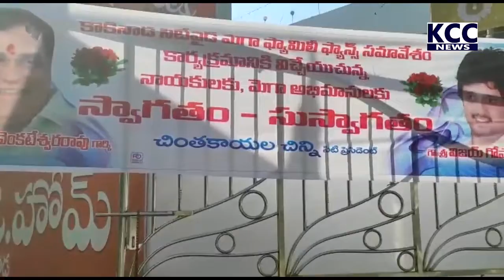MEGA FANS MEETING || 11-12-2021 KCC NEWS